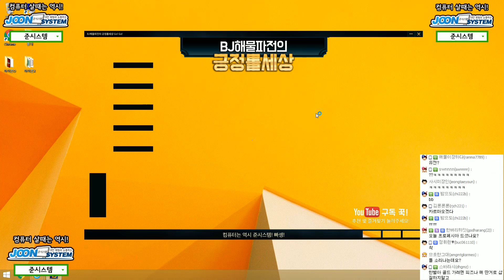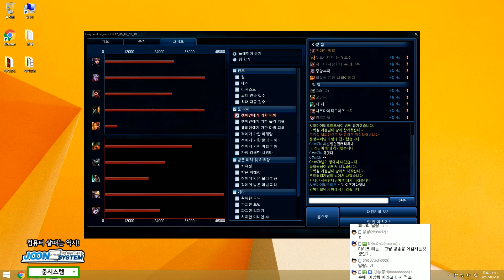초반러쉬~! 미드 르블랑(LeBlanc) -해물파전 LOL 게임영상(2017.3.18)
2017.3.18 초반러쉬~! 미드 르블랑